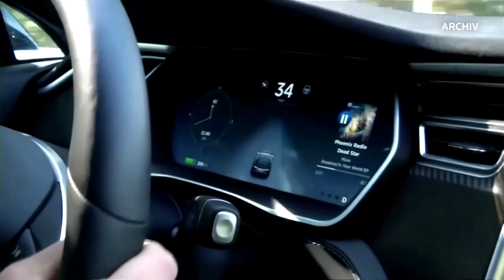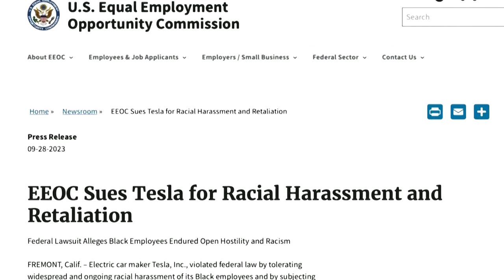Prozess gegen Tesla nach tödlichem Unfall mit Autopilot beginnt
Der erste Prozess gegen Tesla wegen eines tödlichen Unfalls mit eingeschaltetem Autopiloten hat am Donnerstag begonnen. Die Kläger werfen dem US-Autobauer vor, gewusst zu haben, dass der Autopilot und andere Sicherheitssysteme fehlerhaft waren.

Der Prozess gegen das Unternehmen könnte wegweisend für ähnliche Fälle in den Vereinigten Staaten sein.